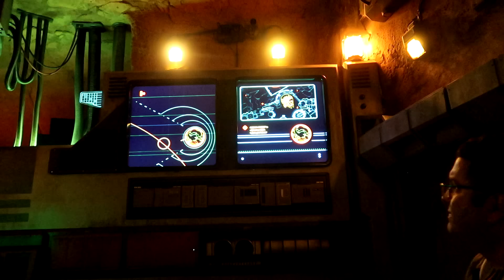Going "ohhhhh" at everything in the new Star Wars ride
I "waited 12 hours" to go on this ride